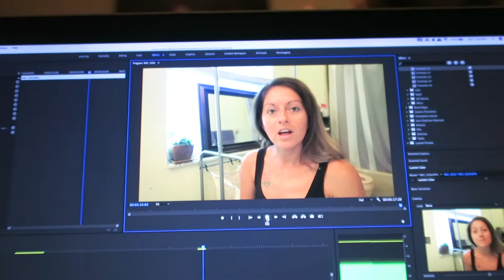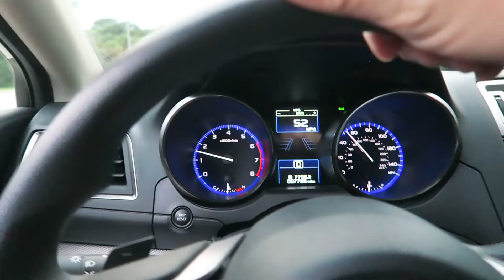it's been a little dramatic..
Vlog Camera I use
Main Camera
Bendy Tripod
Steady footage?
Cheap Mic
I have more than one pair of these
This goes everywhere with me
Everyday book bag
Computer that edits everything! Finding time to still upload content has been a bit of a challenge. But, daylight savings time has saved the day. Who thinks she knocks it out the park?